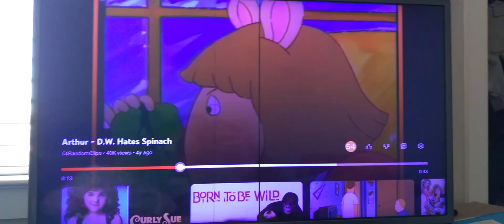Day 18: D.W. I Hate Spinach From Arthur (1996)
in 01/18/2023